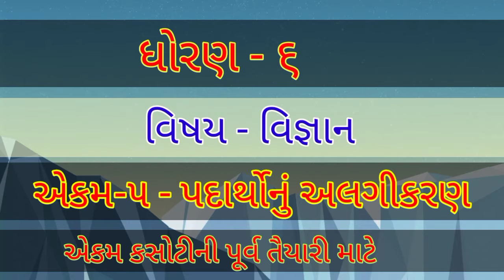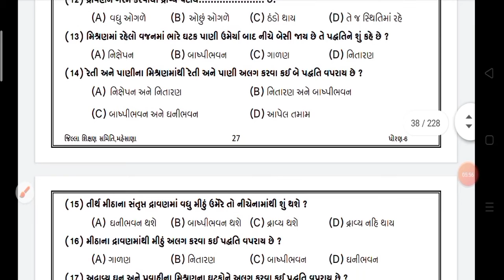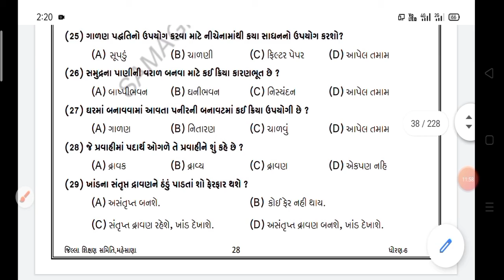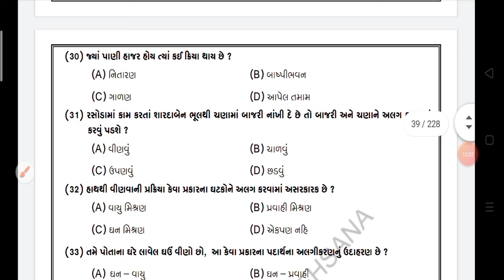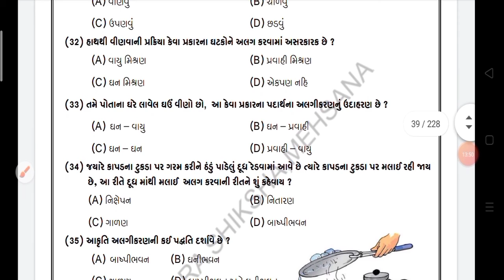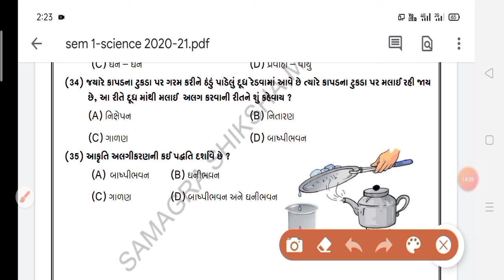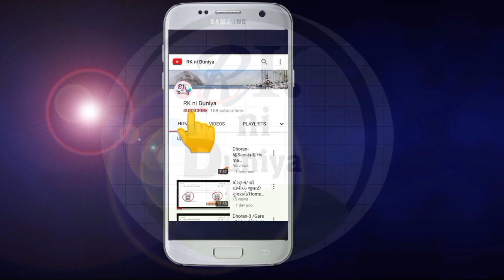Std-6|Science|ch-5|MCQ|ધોરણ-૬|વિજ્ઞાન|પાઠ-૫|પદાર્થોનું અલગીકરણ|વિકલ્પવાળા પ્રશ્નો|એકમ કસોટીની તૈયારી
નમસ્કાર મિત્રો
આપ સર્વે નું મારી યુ-ટ્યુબ ચેનલ Rk ni Duniya માં હાર્દિક નમસ્કાર મિત્રો
આપ સર્વે નું મારી યુ-ટ્યુબ ચેનલ Rk ni Duniya માં હાર્દિક સ્વાગત છે.